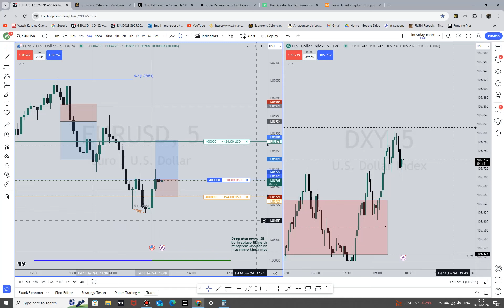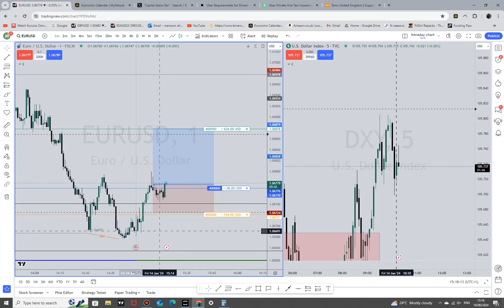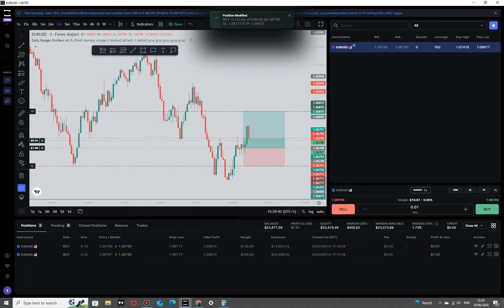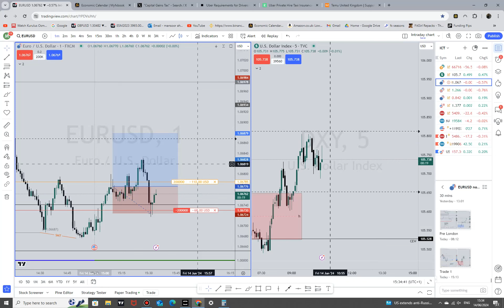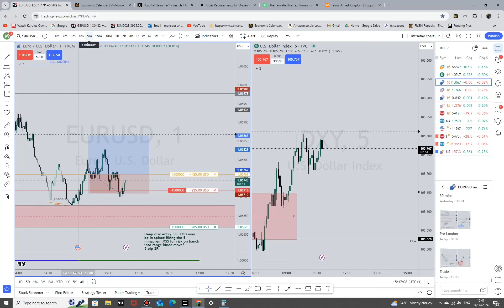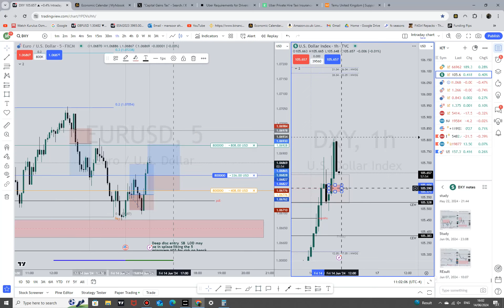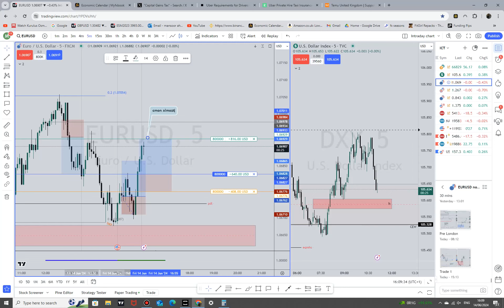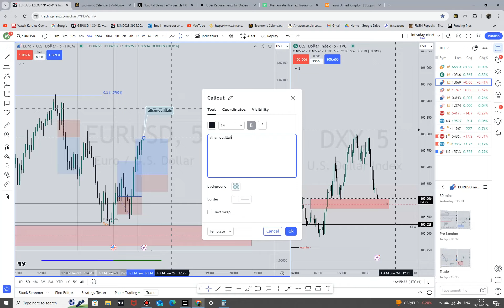EU demo long sclap SB time back in to range